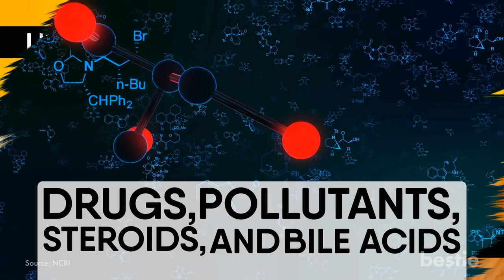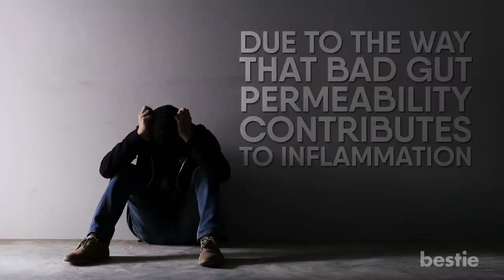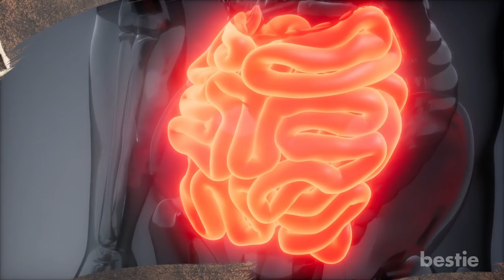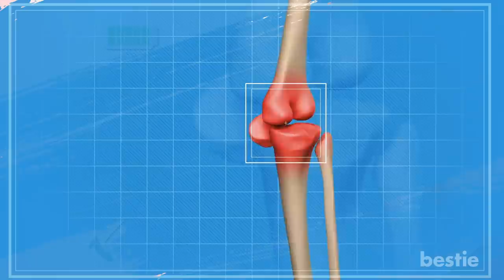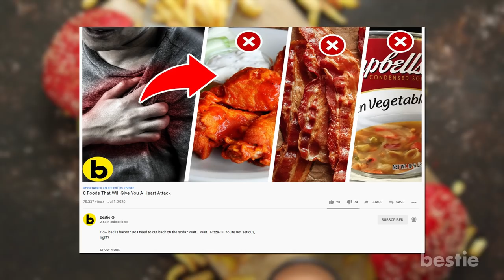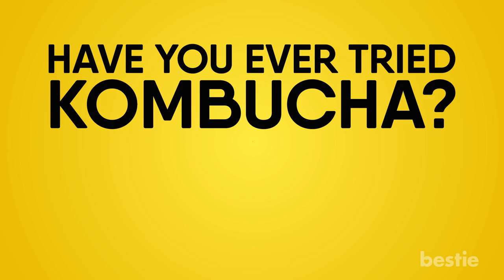16 Amazing Things That Will Happen To Your Body If You Drink Kombucha Every Day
From better sleep, healthier heart, less toxins, better digestion to lower cancer risk and more, watch till the end to learn about all of them.

Timestamps:
Intro - 0:00
Lesser Body Toxins - 00:44
Better Skin - 01:45
Improved Mental Health - 02:20
Higher Immunity - 02:55
Better Digestion - 03:14
Reduced Joint Pain - 03:54
Lower Arthritis Risk - 04:28
Decreased Infections - 05:01
Slower Aging - 05:37
Faster Weight Loss - 06:02
Balanced Blood Sugar Level - 06:32
Lower Inflammation Chances - 07:09
Lesser Cancer Chances - 07:46
Healthier Heart - 08:29
Reduced Sugar Cravings - 09:08
Better Sleep - 09:30

Summary:
1. Less Body Toxins: Kombucha is rich in antioxidants which are helpful in liver detoxification. The presence of Glucuronic acid most likely contributes to most of kombucha’s detoxifying properties. Glucuronic acid binds to toxin molecules to increase their excretion from your body. It expels drugs, pollutants, steroids, and bile acids out of your body.

2. Better Skin: Polyphenols are the main antioxidants in Kombucha. Studies have shown that Polyphenols are very effective in preventing diseases by fighting free radicals and oxidative damage. After fermentation, a scientifically balanced kombucha also contains bio-available antioxidants vitamins E and C.

3. Improved Mental Health: Kombucha is loaded with B vitamins, and particularly vitamin B12, which is known to increase energy levels and contribute to overall mental well-being. Kombucha’s gut-repairing abilities also play a big role in mental health. Depression can be a major symptom of leaky gut, specifically due to the way that bad gut permeability contributes to inflammation.

4. Higher Immunity: Kombucha is an adaptogenic tonic filled with acids and enzymes that strengthen the immune system. Adaptogens help your body adapt to varying external and internal stressors. This allows your body to maintain internal balance which is key for a strong and cold kicking immune system.